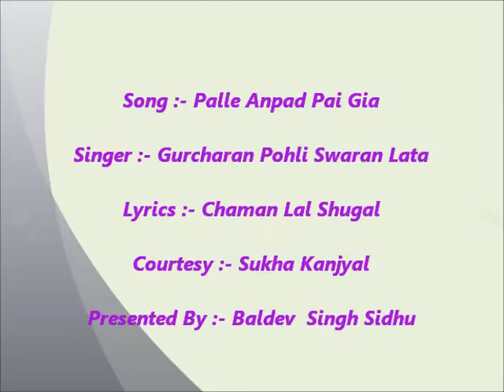Palle Anpad Pai Gia {Gurcharan Pohli Swaran Lata}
Song :- Palle Anpad Pai Gia
Singer :- Gurcharan Pohli Swaran Lata
Lyrics :- Chaman Lal Shugal